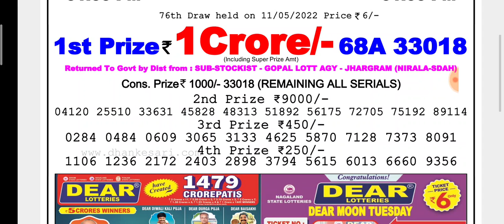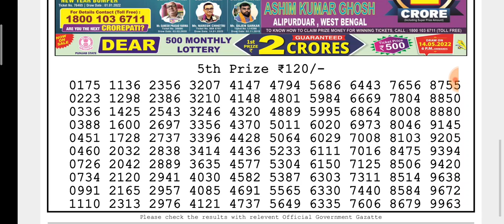🔴LIVE Day 6 p.m. Mercury Wednesday Dear Nagaland State lottery 11/05/2022 Result Today